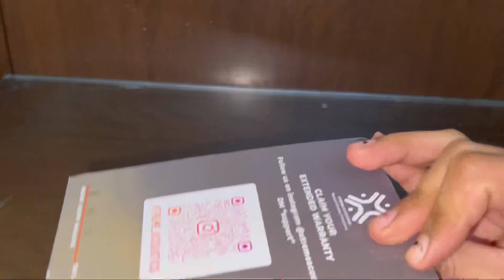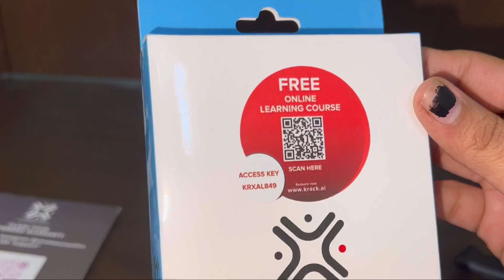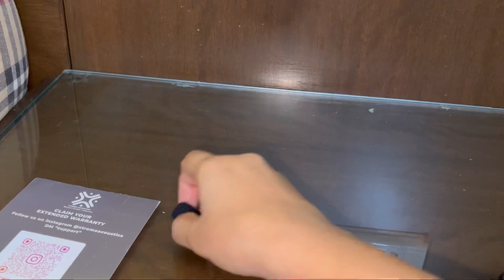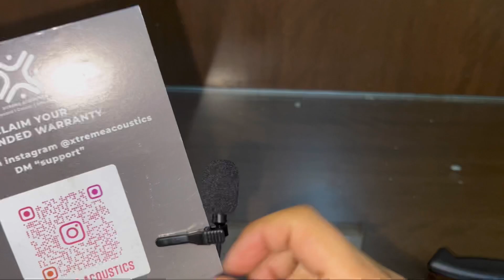देखिए क्या Special 😳मँगवाया मैंने Amazon से 1 k Subscriber पूरे होने पर😍Mic for iPhone 🎤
देखिए क्या Special 😳मँगवाया मैंने Amazon से 1 k Subscriber पूरे होने पर😍
All in one by Rashmi
Mic purchase link👇🏻👇🏻

Limited-time deal: Xtreme Acoustics 3mtr Lightning Connection Professional Lavalier Lapel Clip-on Microphone for Iphone Smartphones, Recording mic for Singing, YouTube, Interviews, Vloggers, Online Tutors, Video Voice over/Dubbing, Work From Home, Content Creation

Xtreme Acoustics 3mtr Lightning...

Music